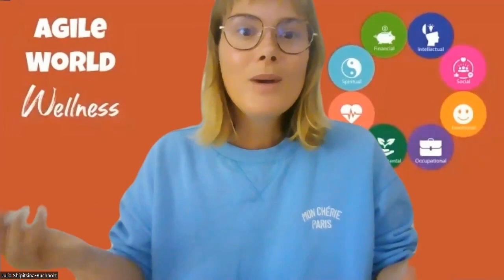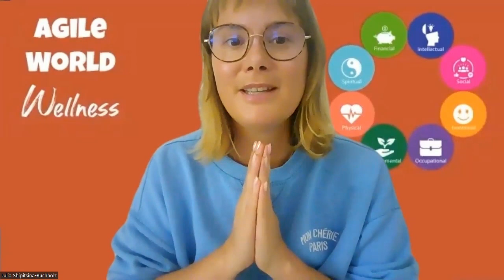Psychological Safety and Gratitude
In these series of the videos we will talk about psychological wellness at the workplace, make an overview of the reasons why people don't feel safe and what can we do to drive psychological wellness of the team for better performance and agility.

Today we will talk about the power of gratitude in management and its impact on team building.

Podcast
Agile World Amazon Music